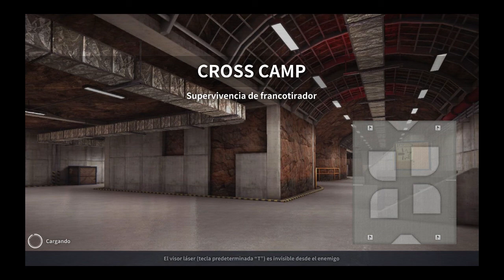Jugando Black Squad con los cabros del discord uwu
Video culiao, lleno de odio y amor uwu

love ya lucas :D

Primer video con Discord! Pero tendré que hacer ajustes en el audio ya que mi voz casi ni se escucha

Tags
Zula ZeroX5000 Zero X5000 Osu!mania Osu mania Osu! Op7 Zula AWP Zula Sniper Osu Mania Chilean Top Player ;p Zula Gameplay 2018 Black Squad O!mania O!m Black Squad Latino Black Squad Discord Fps